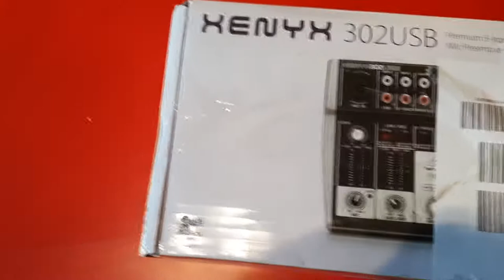U n B o X i n G 🎁 #78 XENYX 302 USB Kondensator Mischpult